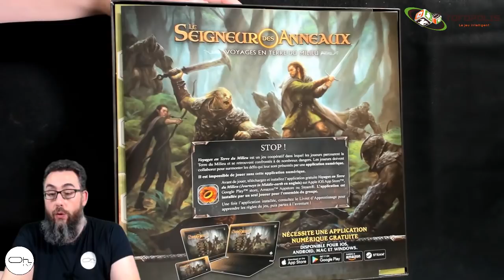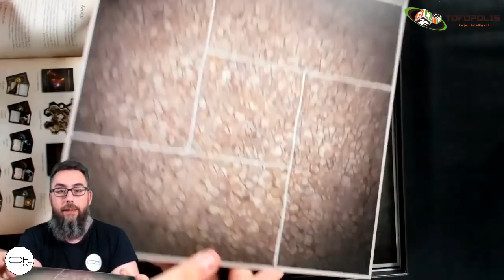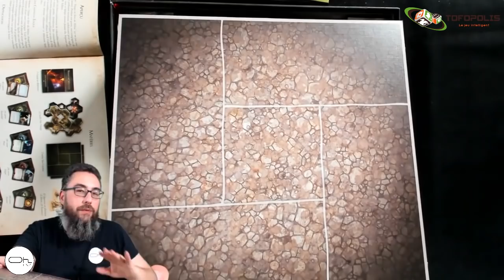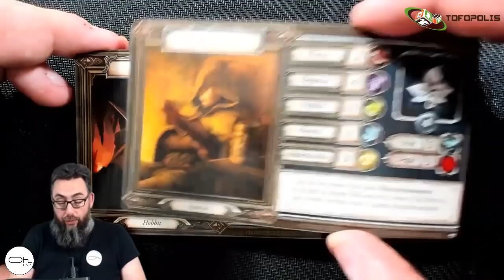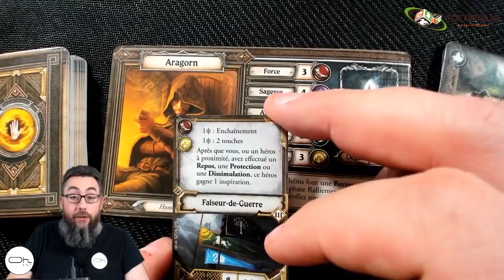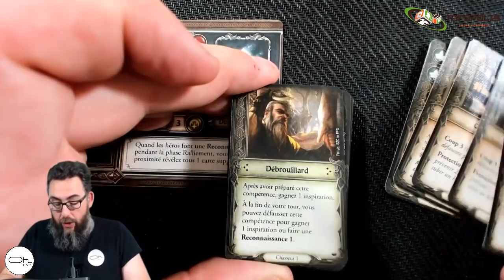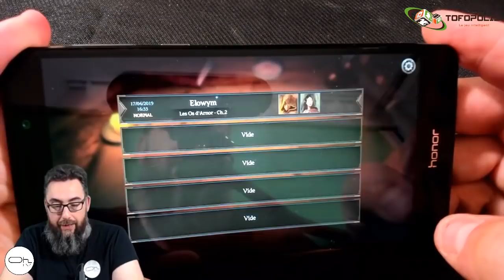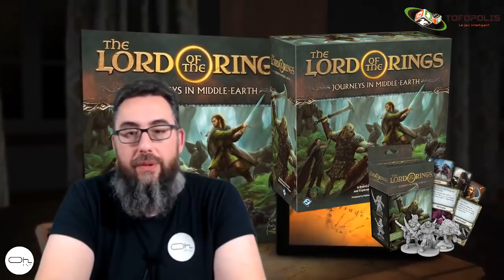LE SEIGNEUR DES ANNEAUX VOYAGES EN TERRE DU MILIEU présentation [FR]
Avec le soutient de Tofopolis, on fait un tour d'horizon complet du dernier né de FFG LE SEIGNEUR DES ANNEAUX VOYAGES EN TERRE DU MILIEU.